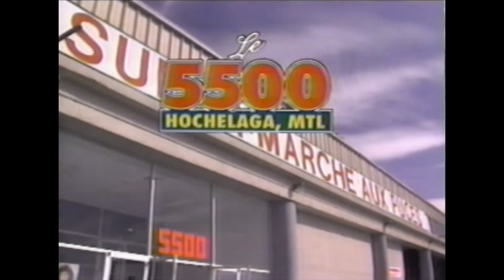Marché aux puces 5500 Hochelaga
Les marchés aux puces étaient tellement plus cool dans le temps!